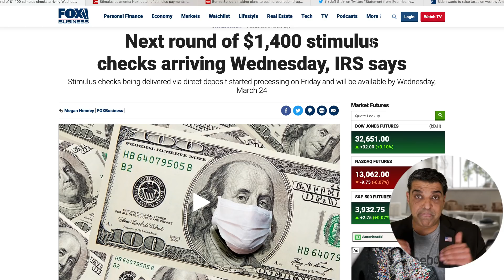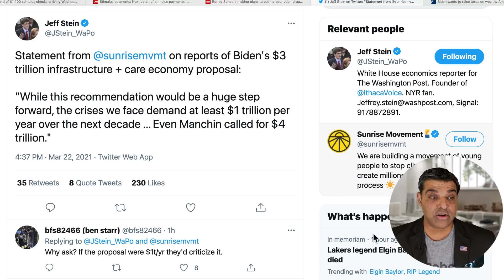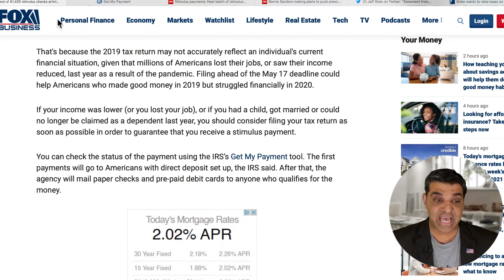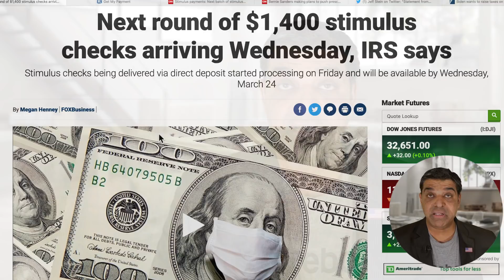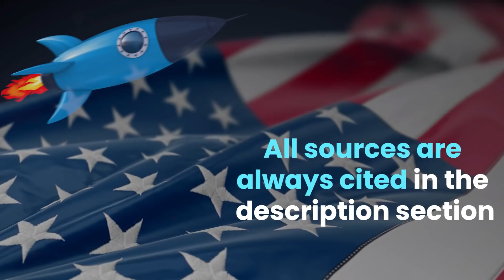IRS NOW Sending out NEW BATCH of $1400 Stimulus Checks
0:00 Next Round of $1400 Stimulus Checks Arriving Wednesday, IRS Says
3:09 A Second Round of Stimulus Checks will Arrive this Week by Direct Deposit
6:28 The IRS Continues to Send the Third Round of Stimulus Payments in Record Time

# 4.

✅ ✅ ✅ References ✅ ✅ ✅